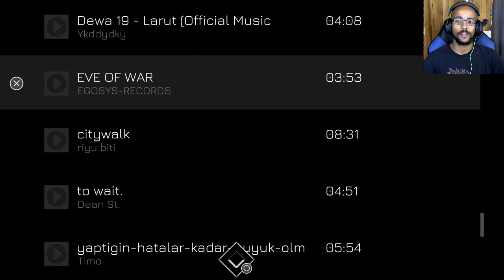This is what happens when you speed as fast as your music [Music Racer Ultimate 1]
Trying out the Music Racer Ultimate game. Speeding through this techno world.